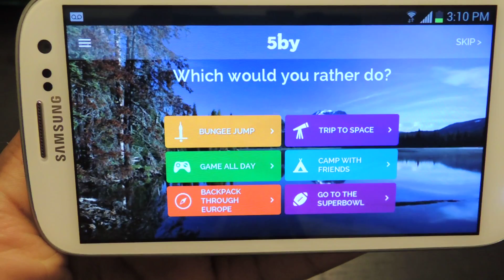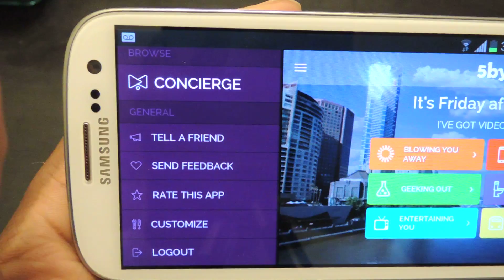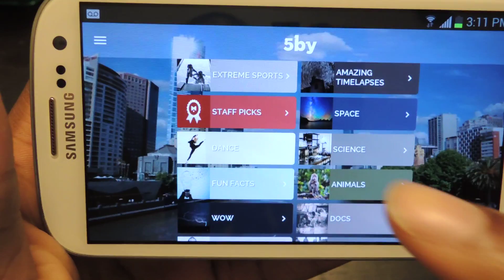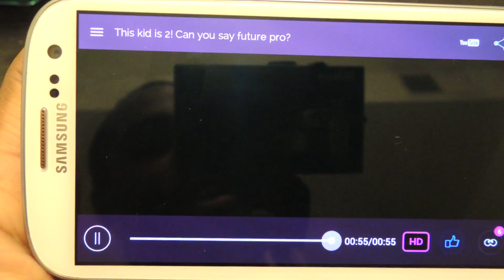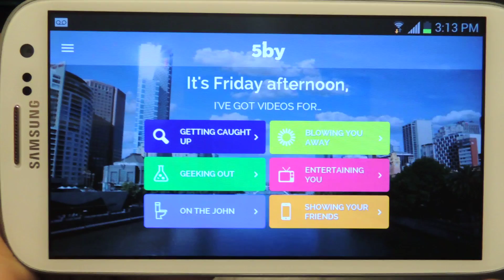Discover New Videos You'll Actually Like with 5by on Your Samsung Galaxy S3 [How-To]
Find Awesome Web Videos Without Searching [GS3]

In this softModder tutorial, I'll be showing you how let your phone do all the work for you. Tired of searching the web for the next viral video or just looking to pass the time? With 5by you can have your GS3 find some of the web's best videos by answering a few questions and rating the yays or nays. This app is owned by StumbleUpon so I think they know a thing or two about online videos.

For more information and the download, check out the full tutorial over on Samsung Galaxy S3 softModder using the link above.